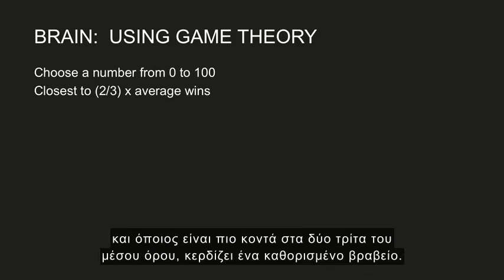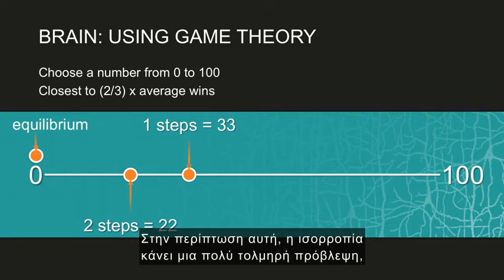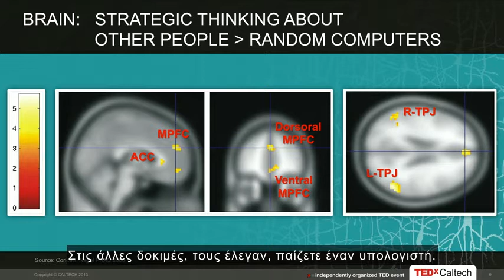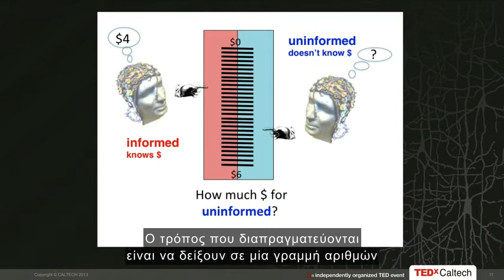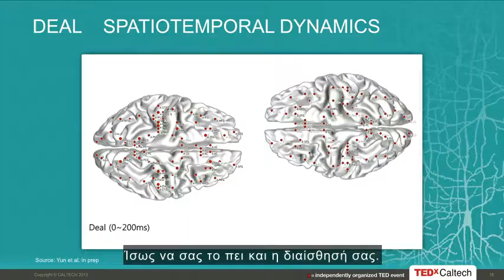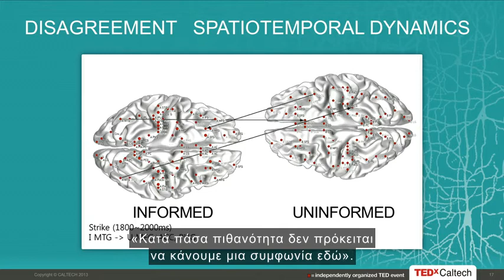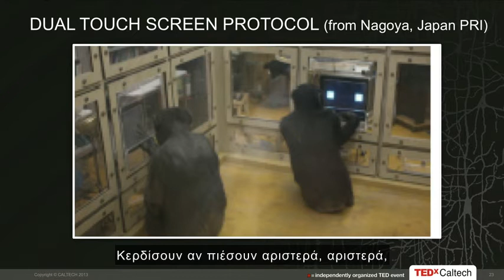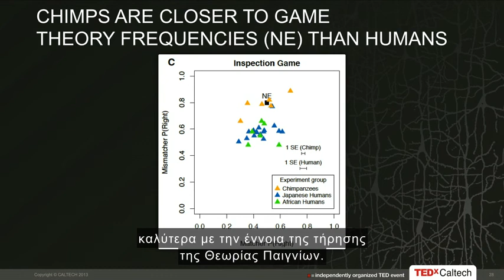Νευροεπιστήμες, θεωρία παιγνίων, πίθηκοι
Όταν δύο άνθρωποι προσπαθούν να κάνουν μια συμφωνία - είτε ανταγωνίζονται ή συνεργάζονται - τι πραγματικά συμβαίνει μέσα στο μυαλό τους; Ο συμπεριφορικός οικονομολόγος Κόλιν Κάμερερ μας δείχνει έρευνα που αποκαλύπτει πόσο λίγο είμαστε σε θέση να προβλέψουμε τι σκέφτονται οι άλλοι και παρουσιάζει μια απροσδόκητη μελέτη που δείχνει ότι οι χιμπατζήδες ίσως να είναι καλύτεροι σε αυτό από ό,τι εμείς.
Iq Test/Τεστ νοημοσύνης - Παιχνίδια στρατηγικής - Γρίφοι/Προβλήματα Λογικής - Blogging.

Γνωρίστε τη νοημοσύνη σας μέσα από τα δωρεάν τεστ IQ. Παίξτε online και δωρεάν - στρατηγικά παίγνια όπως σκάκι, γκο, hex, ντάμες, reversi κ.ά και επωφελειθείτε από την επίδρασή τους στον εγκέφαλό σας. Λύστε γρίφους/προβλήματα λογικής και αυξήστε τη λογική σας κρίση. Αυτό που μας ενδιαφέρει είναι η αλλαγή, η προσαρμοστικότητα και η χρήση της πλαστικότητας του εγκεφάλου. Ενημερωθείτε από το blog μας, βελτιώστε τις ικανότητες του εγκεφάλου σας.

Πριν μερικά χρόνια θεωρούσαμε ότι το νευρωνικό σύστημα είναι αρκετά σταθερό. Πλέον η σύγχρονη επιστήμη απέδειξε οτι όταν ο εγκέφαλος δέχεται ερεθίσματα τα οποία είναι γνωστικά, τότε μέσα του αναπτύσσει δομές τις οποίες δεν θα είχε. Το νευρωνικό σύστημα αναπτύσσεται πάρα πολύ και τροποποιείται ανάλογα με τα προβλήματα που λύνει.

Για να αποκτήσουμε μια ιδέα για την πολυπλοκότητα του εγκεφάλου πρέπει να πούμε ότι σχηματίζονται νευρωνικές ομάδες από 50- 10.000 νευρώνες (νευρώνας είναι το κάθε νευρικό κύτταρο με τον νευράξονα του) και υπάρχουν περίπου 100 εκατομμύρια τέτοιες νευρωνικές ομάδες. Όλοι αυτοί οι περίπου 11 δισεκατομμύρια νευρώνες συνδέονται μεταξύ τους και ο κάθε νευρώνας αναπτύσσει μέχρι και 50.000 συνάψεις με άλλους νευρώνες. Είναι μια απίστευτη πολυπλοκότητα που μόνο η εξέλιξη θα μπορούσε σταδιακά να δημιουργήσει. (Το μέγεθος όλων των συνάψεων που θα μπορούσαν δυνητικά να γίνουν μεταξύ των νευρώνων είναι ένας ασύλληπτα μεγάλος αριθμός, της τάξεως του αριθμού των μορίων του γνωστού σύμπαντος. Σχηματίζουν όμως ‘’μόνο’’ ένα τρισεκατομμύριο συνδέσεις, αριθμός όπως καταλαβαίνουμε και πάλι τεράστιος).

Όλες οι ανθρώπινες έννοιες είναι προβολές του ανθρώπινου πνεύματος γι' αυτό σε τελική ανάλυση πολλές φορές είναι απατηλές. Δεν βλέπουμε την πραγματικότητα, την αντιλαμβανόμαστε (όπως νομίζουμε εμείς πως είναι). Ο,τι βλέπουμε είναι μια ερμηνεία της πραγματικότητας, που βασίζεται σε υποκειμενικά, ελαττωματικά ή προκατειλημμένα παραδείγματα. Αυτό έχει επιπτώσεις όχι μόνο στο πώς καταλαβαίνουμε τον κόσμο, αλλά και πώς καταλαβαίνουμε τους ανθρώπους... Όταν κάποτε ρώτησαν τον Ηράκλειτο πώς γνωρίζει όσα γνωρίζει απάντησε: «ερεύνησα τον εαυτό μου». Όμως δεν αρκεί μόνο η αυτογνωσία χρειάζεται και η εμπάθεια, διότι υπάρχω εγώ επειδή υπάρχεις εσύ... O Σωκράτης, μέσω της μεθόδου διαλόγου που είχε αναπτύξει, εκμαίευε (εξ ου και Μαιευτική Μέθοδος) από τον συνομιλητή του την αλήθεια/γνώση που είχε μέσα του αλλά δεν γνώριζε. Ο άνθρωπος δε μπορεί να αναζητά αυτό που δε γνωρίζει γιατί τότε δεν ξέρει τί να αναζητήσει αλλά ούτε αυτό που γνωρίζει μπορεί να αναζητά γιατί το ξέρει ήδη. Ο άνθρωπος τίποτε νέο δε μαθαίνει, παρά μόνο παίρνει συνείδηση των όσων ήδη γνωρίζει. Η γνώση (μάθηση) είναι ανάμνηση (ενθύμιση), υπάρχει λοιπόν η ανάμνηση μέσα μας... Η σύγχρονη επιστήμη απέδειξε ότι ο εγκέφαλος μας τροποποιείται καθημερινά τόσο ανατομικά όσο και λειτουργικά ως απάντηση στα ερεθίσματα που δέχεται από το περιβάλλον. Κάθε νέα πρόκληση για τον εγκέφαλο έχει ως αποτέλεσμα τη δημιουργία νέων συνάψεων μεταξύ των νευρώνων του εγκεφάλου. Γινόμαστε αυτό που κάνουμε - η τελειότητα έτσι, δεν είναι μια πράξη αλλά μια συνήθεια...